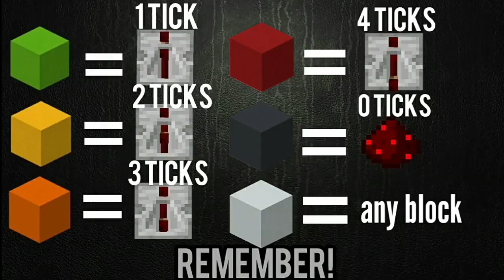Wellerman (Sea Shanty) - Minecraft Note Block Tutorial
Here's My Noteblock Tutorial on the Wellerman Sea Shanty Tiktok Meme

Blue Wednesday: New Shoes
Vyanzz: U and Me